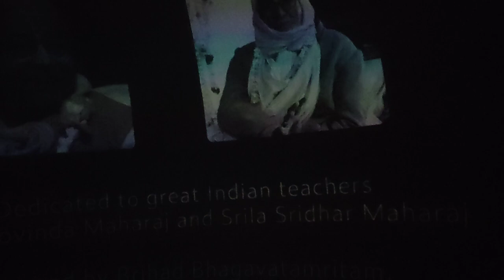3D Film : Patna Museum , Bihar